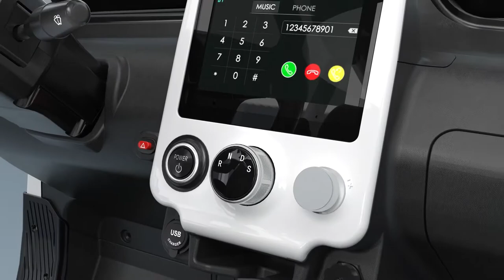Introducing the all new Evolution D3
The new model D3 is more intelligent, dynamic and self-assured than ever. With a fascinatingly cutting-edge operating system that adapts more accurately to your needs and preferences every day. Nothing appeals to the eye more than an aura of strength and athleticism. With an even more expressive golf cart design, D3’s advanced electric powertrain delivers exhilarating performance. The new model has a particularly sporty charisma.

Model D3 is an evolution in golf cart. Evolution engages in the R&D, manufacture, and sales of electric vehicles and is the world’s leading manufacturer of fleet golf carts, personal, commercial and utility vehicles.

H&H Golf Carts in Harlingen, Texas is an exclusive dealer of Evolution carts.